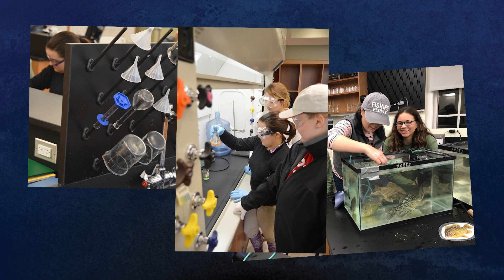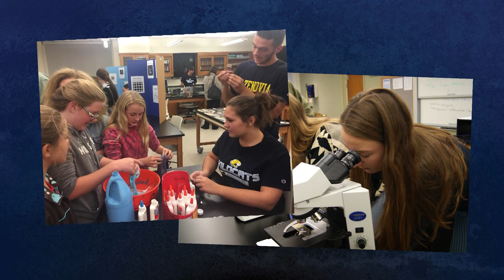Faculty Spotlight: Dr. Emily Flynn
Meet Dr. Emily Flynn, Assistant Biology Professor at Cazenovia College. Dr. Flynn learned as an undergraduate that teaching was her calling and now shares her love for biology with students.

Learn more about Dr. Emily Flynn: [insert article link to website]